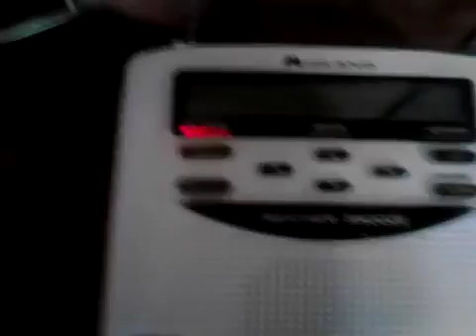EAS 164 - Severe Thunderstorm Warning Ford IL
Station: WXK24 (Odell)
Date: 4/21/16